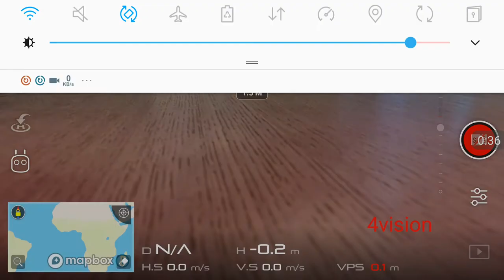1661 test p4